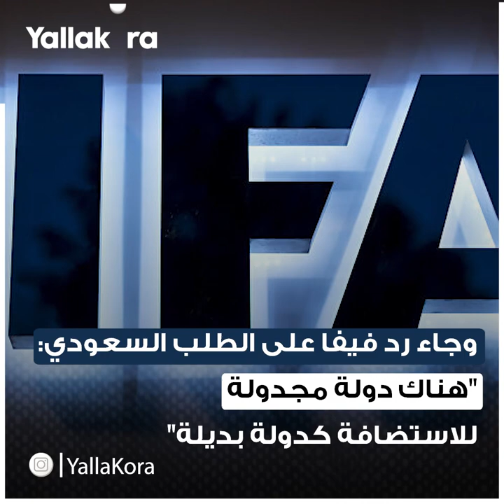الأهلي وعرب آسيا يترقبون.. من يحتضن كأس العالم للأندية؟